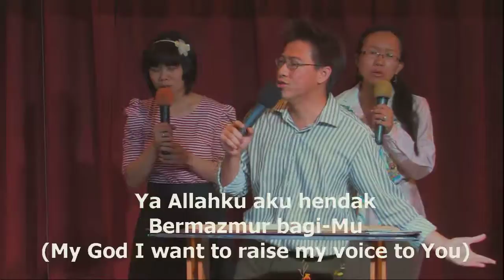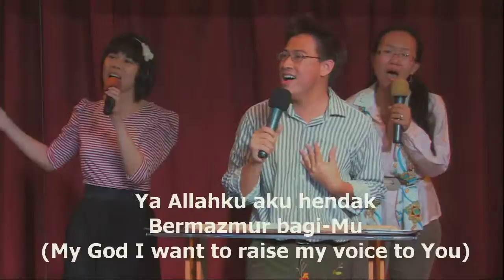IFGF Houston 20100912 Worship led by Benny Christanday part 4 of 5